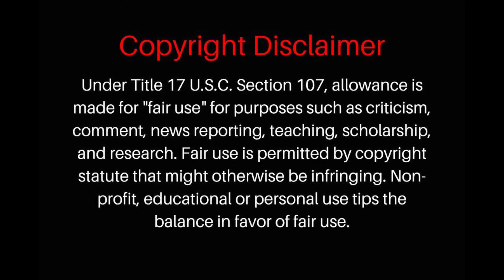Sylvia Tapioca Tuesday...Chester plays an oldie...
Chester gets up on Tapioca talent Tuesday at the Happy Endings home...this week playing an oldie but goodie. not old for him but still old.